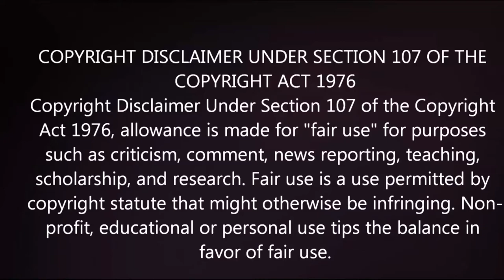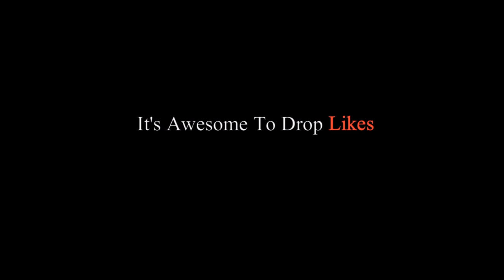Cinematic Trolling | Ruiner 2000 Montage #4 | R* Editor | GTA 5 Online Machinima